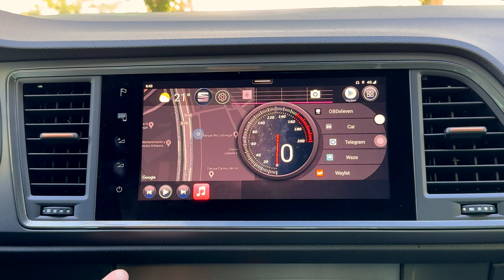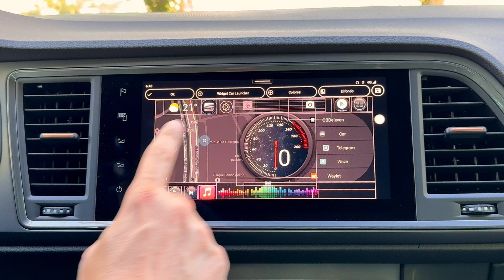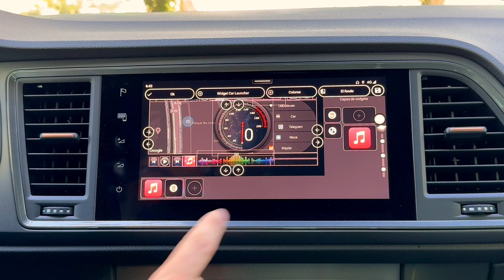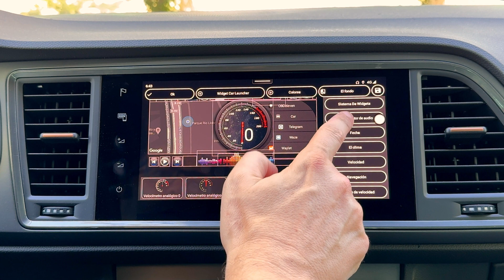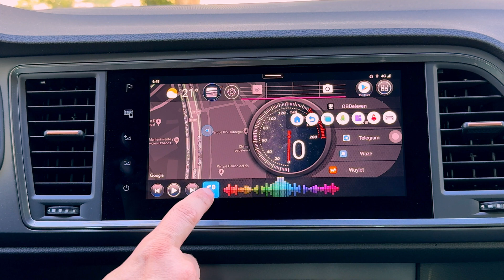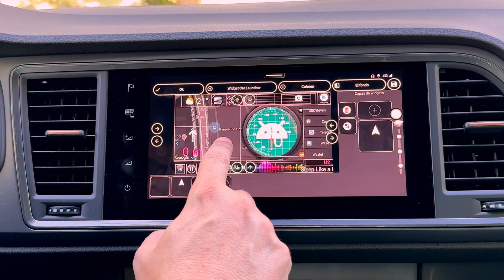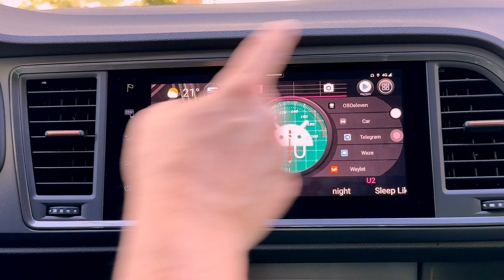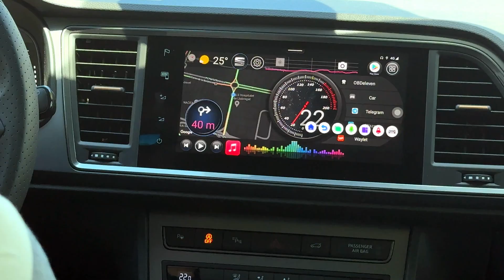Respondo a dudas sobre CarLauncher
Respondemos a 2 preguntas que los seguidores me han planteado en mi canal principal @CanalAteca , sobre la posibilidad de visualizar los títulos de las canciones al reprodudir música a través de Bluetooth y también la posibilidad de ver las indicaciones de navegación en la pantalla principal de CarLauncher.